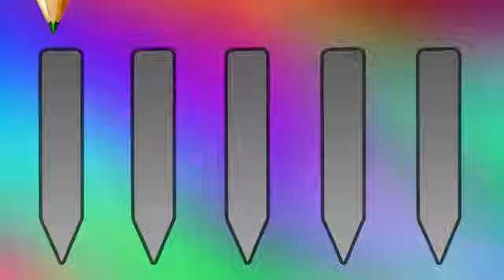Wrong Heads Incredible 2 Pencil Nursery Rhymes Learn Colors song